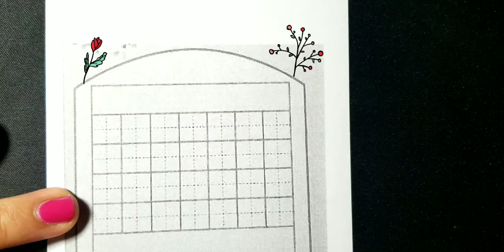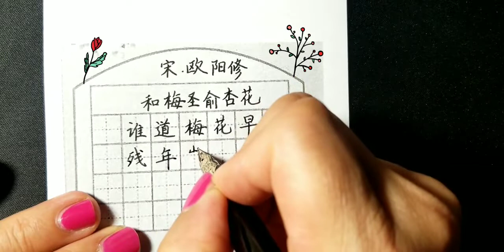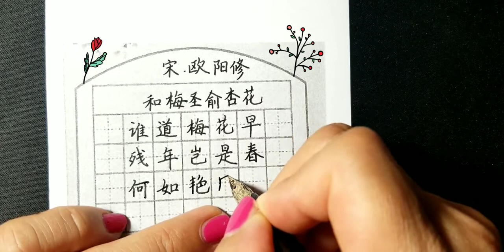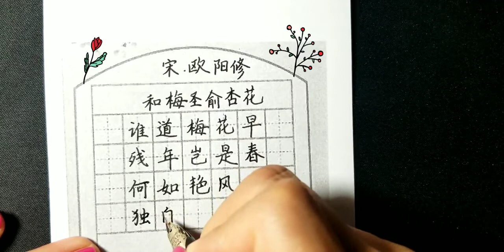和梅圣俞杏花 宋·欧阳修